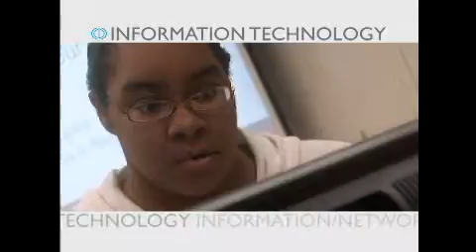Information Technology degree options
An overview of IT degree options at CCBC including general IT, Networking and Computer Science.